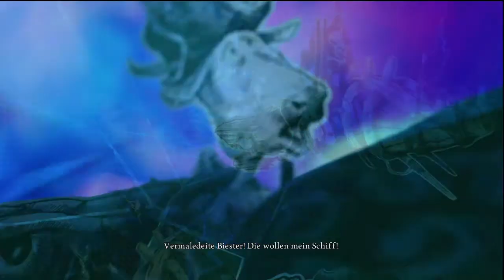Let's Play Alice - Madness Returns (Blind!) [13] - Alles für den Admiral [HD]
Langsam macht es mich sauer?